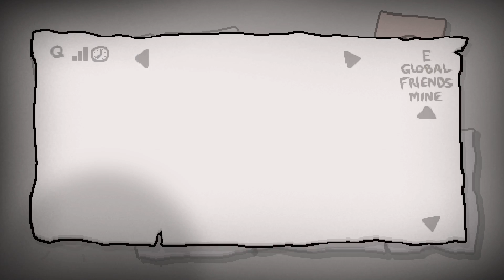Binding Of Isaac: Afterbirth; Daily #70 [Bloody Second] Played Today (06 Jan)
This is the daily run for The Binding Of Isaac: Afterbirth for 6 January 2015: Bloody Second